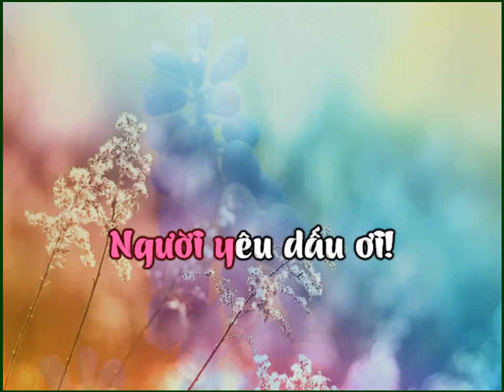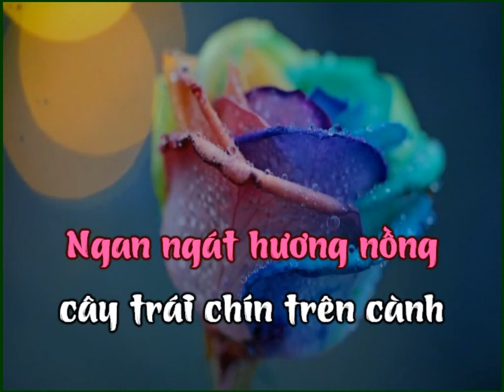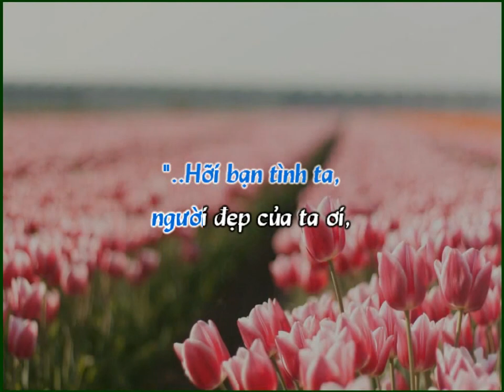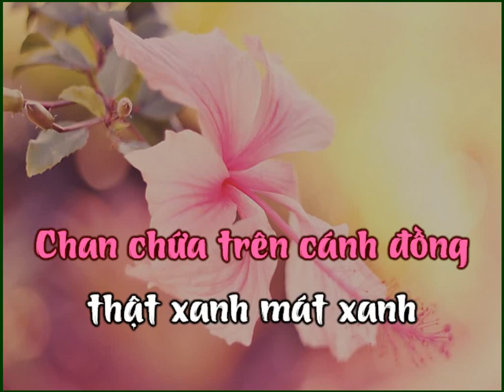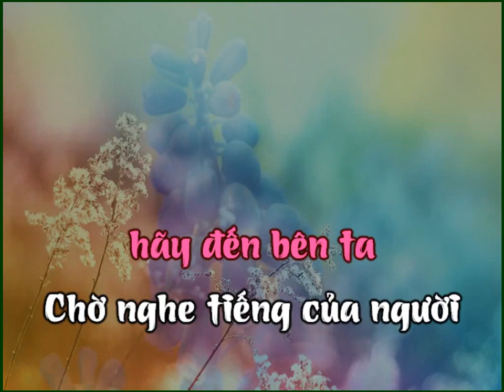NHÃ CA XUÂN - Thùy Dương / Ca Khúc Thiên Kiều Giang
CA KHÚC THIÊN KIỀU GIANG - Nhạc Xuân